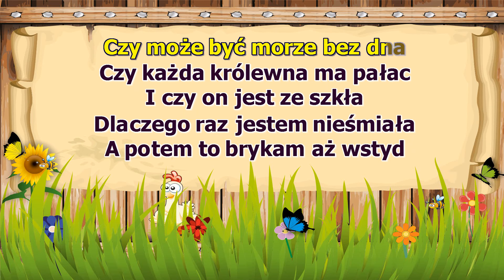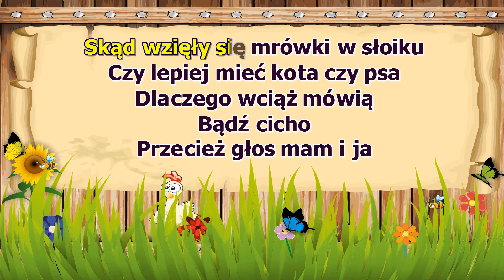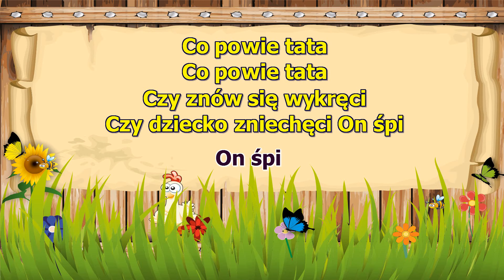Natalka Kukulska - Co powie tata - z wokalem ( karaoke )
Dlaczego biedronka jest mała?
Czy może być morze bez dna?
Czy każda królewna ma pałac?
I czy on jest ze szkła?
Dlaczego raz jestem nieśmiała?
A potem to brykam aż wstyd?
Co powie Tata? Co powie Tata?
Co Tata mi powie, co na to odpowie mi dziś?
Czy znów się wykręci czy dziecko zniechęci, czy nie?
Skąd wzięły się mrówki w słoiku?
Czy lepiej mieć kota czy psa?
Dlaczego wciąż mówią bądź cicho?
Przecież głos mam i ja
Czy można pokochać ślimaka?
Skąd wzięły się burze i mgły?
Czy znów się wykręci czy dziecko zniechęci?
On śpi...